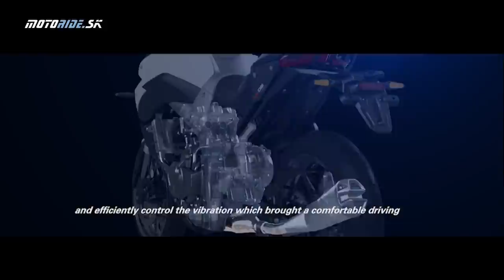Predstavujeme novú značku motocyklov VOGE - cestovné endurá a naháče - motoride.sk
VOGE je značka o ktorej ste pravdepodobne nepočuli. V ponuke má už 5-modelov a za značkou stojí výrobca Loncin. Práve teraz sa rozbieha dovoz a predaj týchto strojov v Čechách a na Slovensku a už sa môžeme na ne pozrieť aj osobne. Ukážeme si cestovné enduro 650 DSX a ďalšie modely vám predstavím formou oficiálnych záberov výrobcu. Dajte nám vedieť ako sa vám motorky pozdávajú do komentárov a diskusie na motoride.sk.